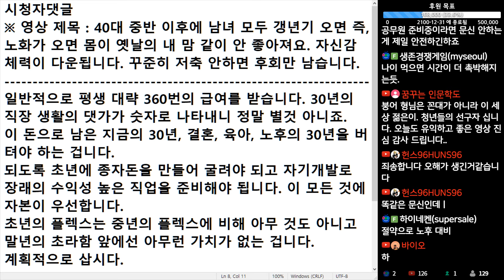(※시청자댓글) 초년의 플렉스는 중년의 플렉스에 비해 아무 것도 아니고 말년의 초라함 앞에선 아무런 가치가 없는 겁니다. 계획적으로 삽시다.